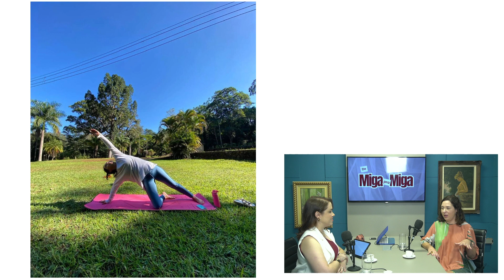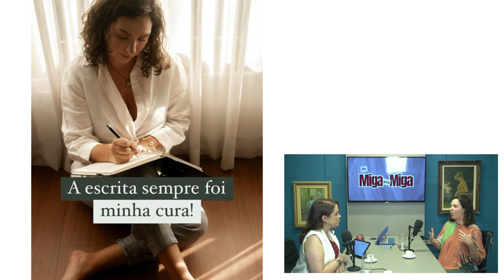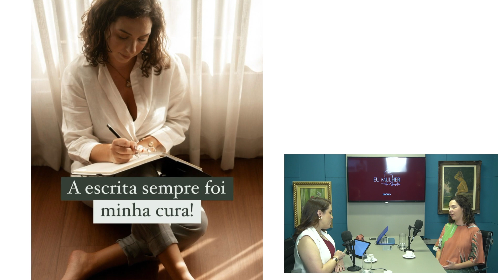DIÁRIO EU, MULHER #08 - Letícia Nigro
TODA QUARTA-FEIRA ÀS 20H

  / diariodorioclaro
  / programaeumulher
  / mari_bagatin

Diário Eu Mulher, o seu podcast sobre o universo feminino. Maternidade, carreira, relacionamento, moda, beleza e muito mais. Toda quarta-feira às 20h, com apresentação de Mari Bagatin. Hoje, Mari recebe Letícia Nigro.